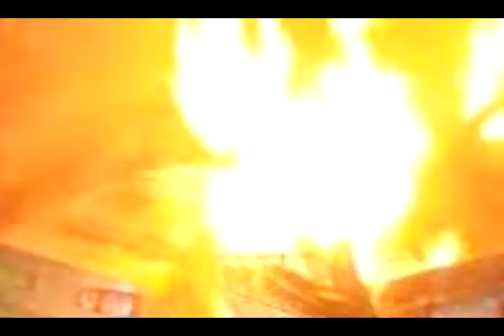José Cárdenas, Premio Nacional de Periodismo "José Pagés 2008" Género Noticia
El premio Nacional de periodismo 2008 "José Pagés" fue para José Cárdenas, por la forma tan atinada y precisa con que informó sobre el accidente de aviación en el que murió el entonces Secretario de Gobernación Juan Camilo Mouriño...